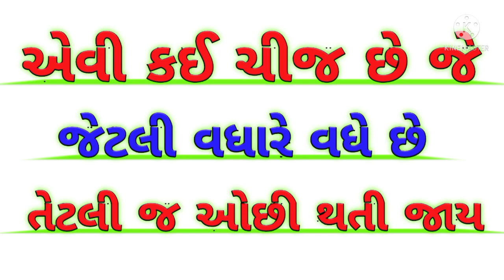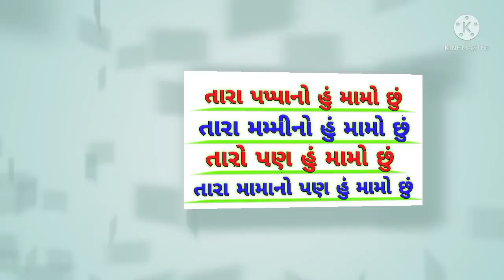5 MAJEDAR GUJARATI UKHANA. GUJARATI PAHELIYAN.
GUJARATI UKHANA WITH ANSWER.